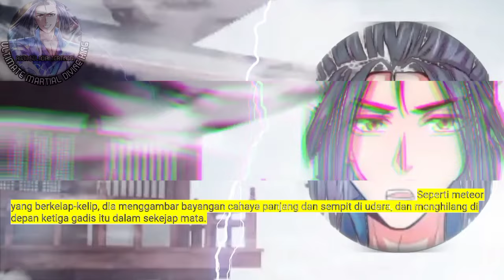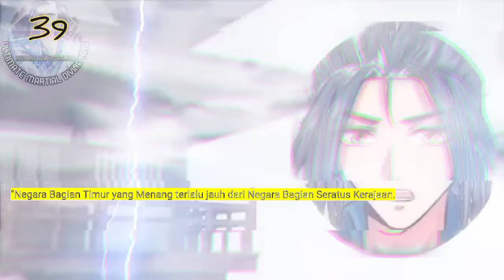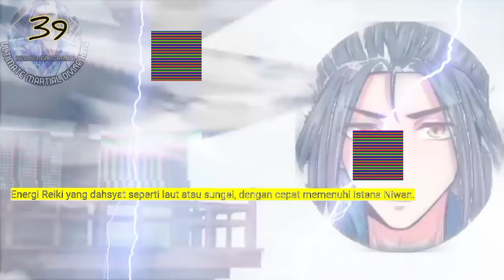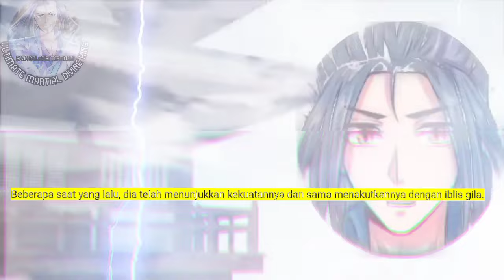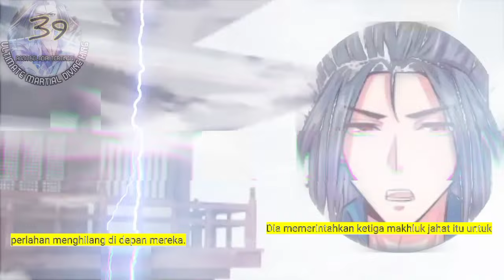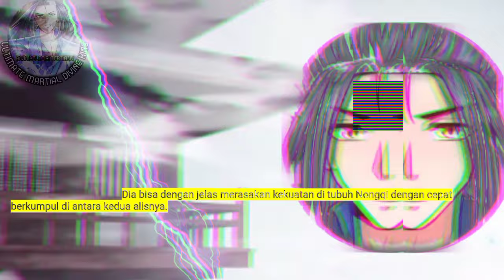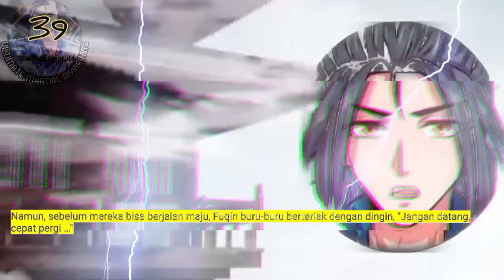Raja Beladiri tertinggi season 39